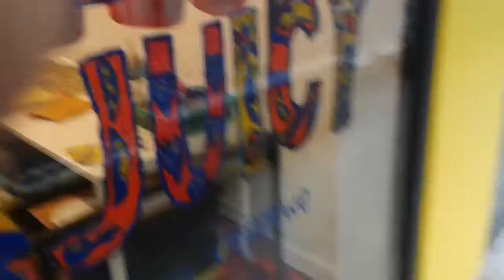Miss Ifeoma Orjiekwe(1)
Video of Rich and Juicy Exhibition